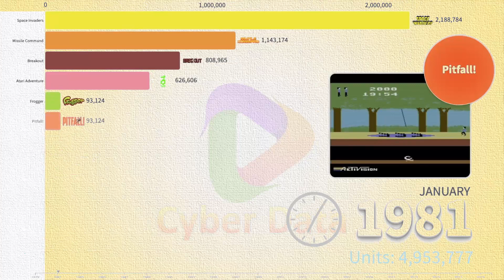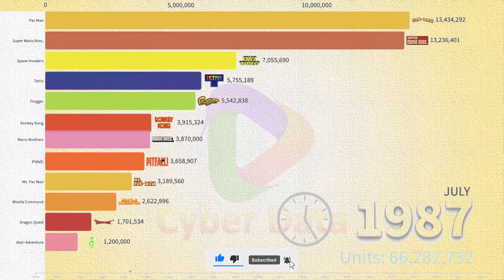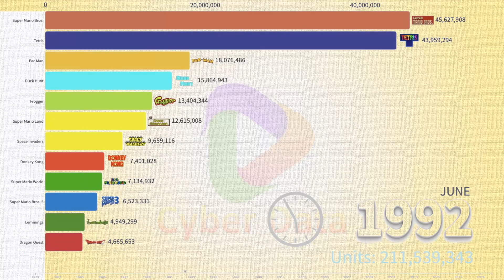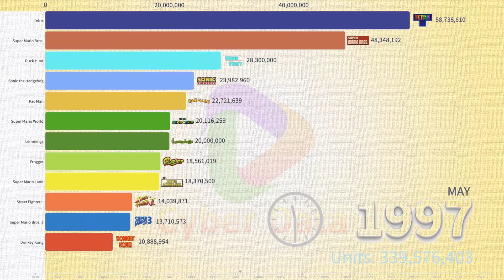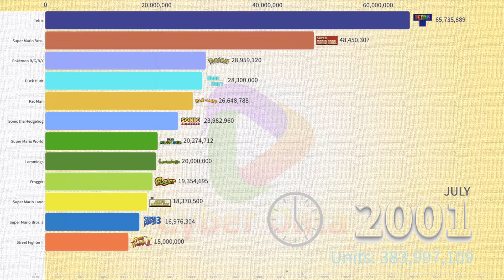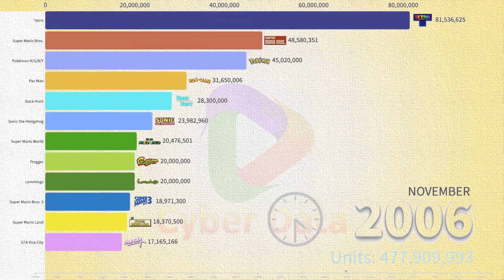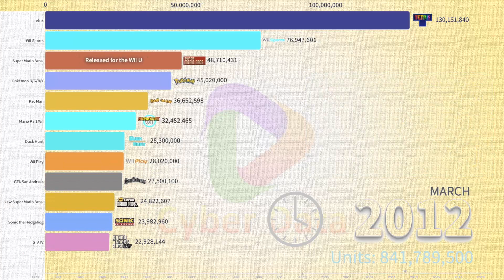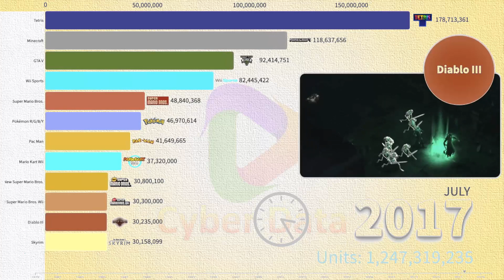Best Selling Video Games 1979 - 2020 Updated | Best-selling Video Games of All Time | By Cyber Data